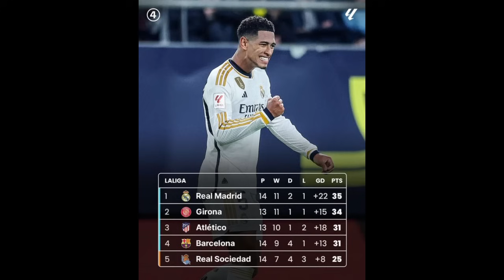MC SANE Wa Liver, Dunida oo Saaka Wada Amaaneysa Man utd, Wax kale Real, Chelsea & Saxiix